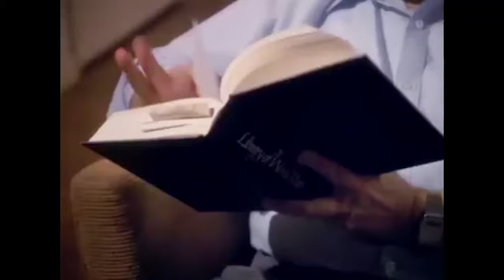Pat Hingle Tribute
Pat Hingle was born Martin Patterson Hingle on July 19, 1924. He was American character actor who appeared in stage productions and in hundreds of television shows and feature films. His first film was On the Waterfront in 1954. He often played tough authority figures. Hingle was a close friend of Clint Eastwood and appeared in the Eastwood films Hang 'Em High, The Gauntlet, and Sudden Impact. He also portrayed Jim Gordon in the Batman film franchise from 1989 to 1997.